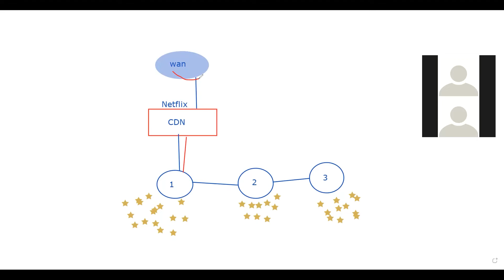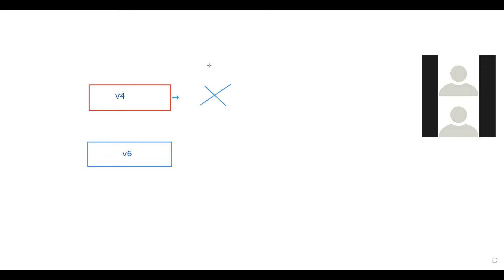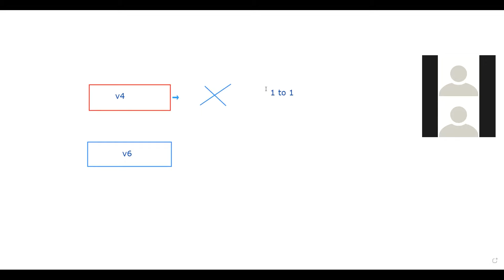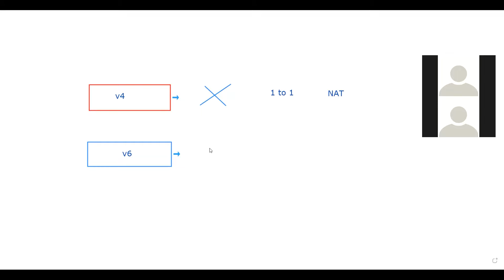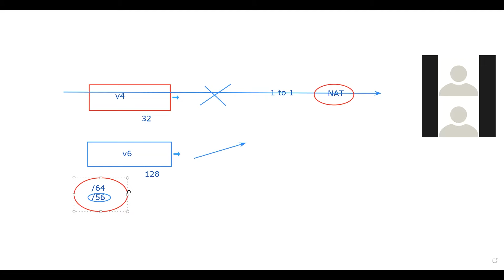TENGO MUCHAS IPV6, PUEDO ENTREGAR UNA A CADA CLIENTE | WARLEY GOES